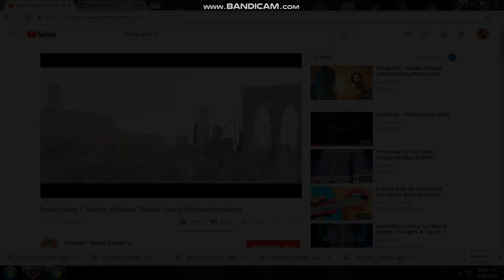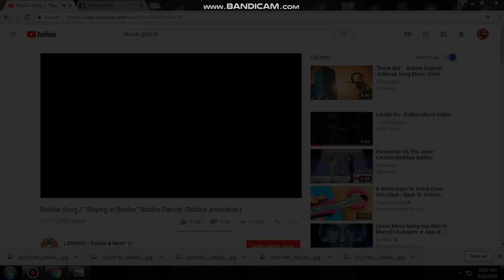Roblox Song ♪ "Slaying in Roblox" Roblox Parody (Roblox Animation)